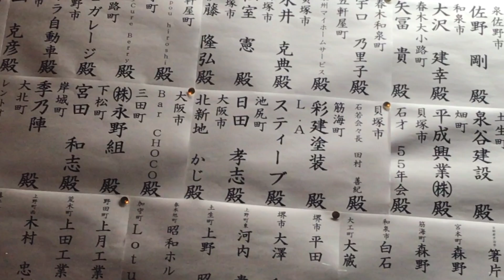気合を入れてねじりハチマキ姿のスティーブがすごい盛り上がりに大興奮！岸和田だんじり祭り！そーりゃ！Steve's POV スティーブ的視点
今回スティーブは大阪にあるジャンクションプロデュースの武富さんからのご招待で大阪岸和田市で毎年恒例の岸和田だんじり祭りに参加して来ました！スティーブ自身はこのお祭りに参加するのは人生初めてでねじりはちまきや法被なども用意してもらって岸和田市の皆さんと一緒になってお神輿を引っ張ったり、練り歩いたり、走ったり、「そーりゃ」と掛け声をかけたりしてとても楽しい時間を過ごさせて頂く事が出来ました。そして何よりも感心したのは、日本のVIPカーにアクセサーとしてよく飾られている金綱、金総はこのお祭りの伝統から来ているという事でとても感心しました。今回お誘いしてくれたジャンクションプロデュースの武富さん、そして岸和田だんじり祭りの皆さんには心より感謝いたします。また来年も参加できることを楽しみにしています！この動画を通じてだんじり祭りの迫力や楽しさを皆さんにもわかってもらえると嬉しいです！

日米比較！ カスタマーサービスの違い！ 日本人サラリーマン vs. アメリカ人セールスマン Japan vs USA Customer Service

超汚いフォードラプターを洗車！アメリカのセルフ洗車場に行ってみたけどいろいろ壊れ掛けで掃除がなかなか進まない！ My New Raptor is Disgusting!!

逆輸入アメ車な日本車のトヨタ タンドラを日本で初めて乗ってみた！BUBU MITSUOKA Driving the “All American” Toyota Tundra - In Japan!

犬の毛だらけのフォードラプターを綺麗にして息子と楽しくオフロードドライブ！今度は泥だらけ！DIY Cleaning Dog Hair & OffRoading w/ The Kid- Raptor

ハコスカのブレーキ完成！？まさかのトヨタセンチュリー乗りの整備士とフォードに激安DIYでお世話になった（笑）My Nissan Skyline Hakosuka Brakes Fiasco!